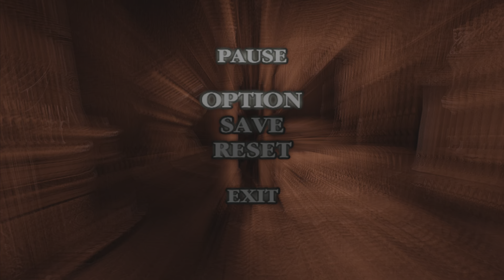Devil May Cry | Mission 07: Holding the Key of Ardor | PS5 | 4K HDR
Meet Dante: a half-human, half-demon, hunter for hire and carefree owner of the Devil May Cry agency. A mysterious woman named Trish approaches him one day with news of the king of the underworld making a grand return from banishment to wreak havoc on the world. Brandishing his father's sword Force Edge and trusty guns Ebony & Ivory, he sets out to defeat the demon king, the one responsible for the death of his family...